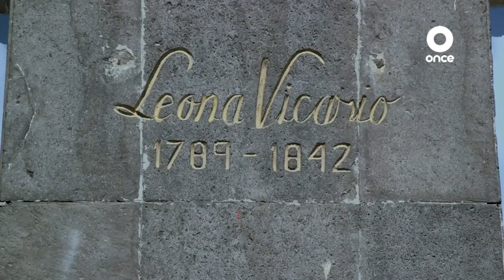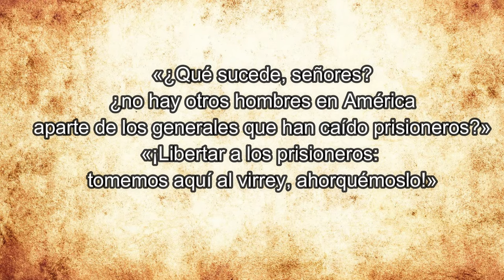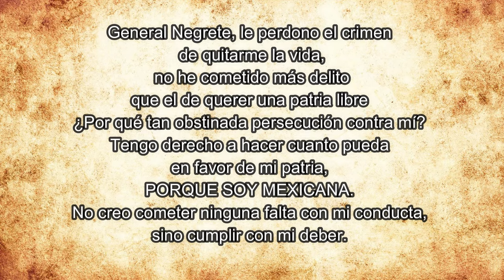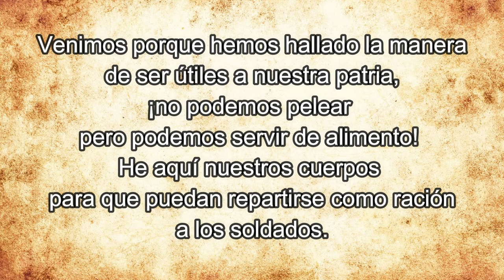MUJERES DE LA INDEPENDENCIA DE MEXICO... Las mujeres que nos dieron patria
Te comparto un poco de la historia de mujeres valientes que lucharon y murieron por un ideal: una patria más libre. Evitemos que caigan en el olvido y pongámoslas al nivel de Hidalgo, Morelos, Allende y otros tantos.

❀ Se vale comentar, así que, no dudes ;)